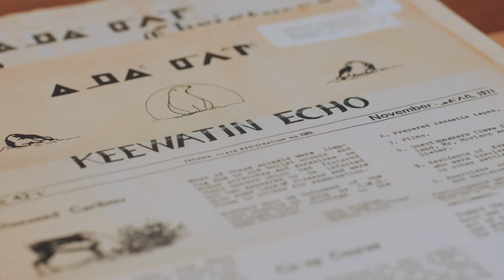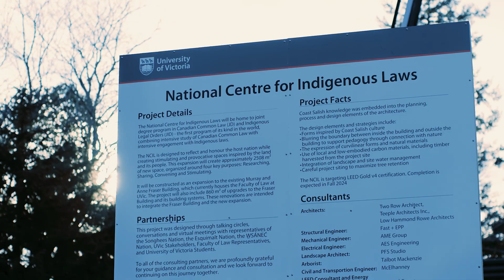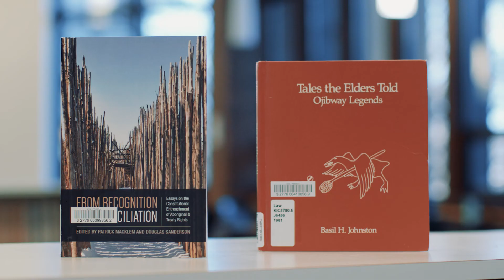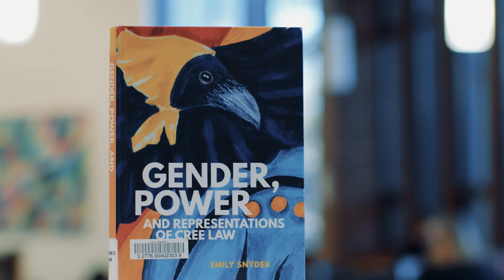Join us in leading change around decolonization at UVic Libraries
Come work with us! The University of Victoria Libraries, located on the lands of lək̓ʷəŋən, Songhees, Esquimalt and W̱SÁNEĆ peoples, is committed to the work of truth, reconciliation, and decolonization.